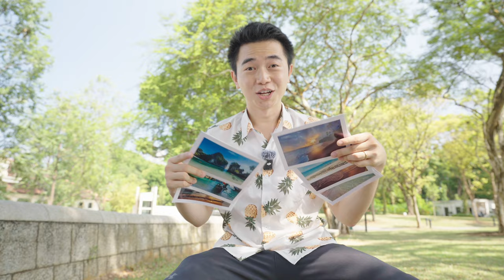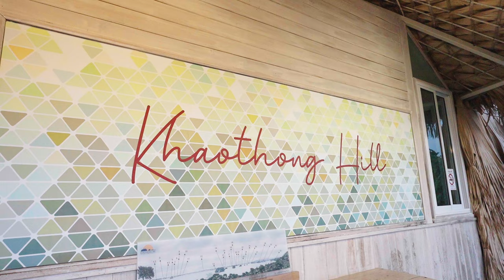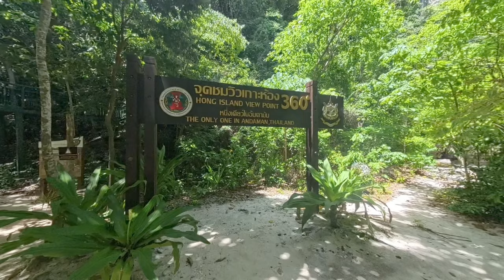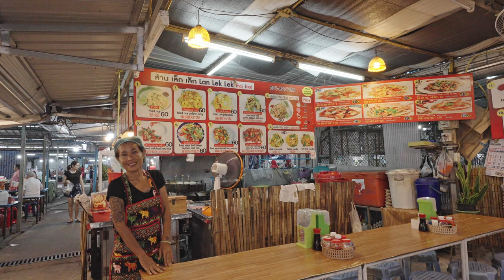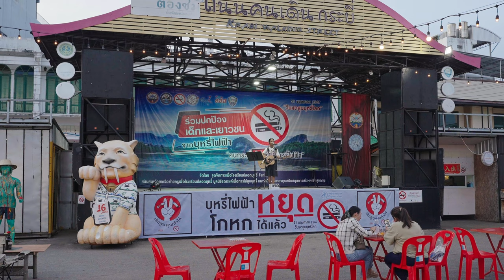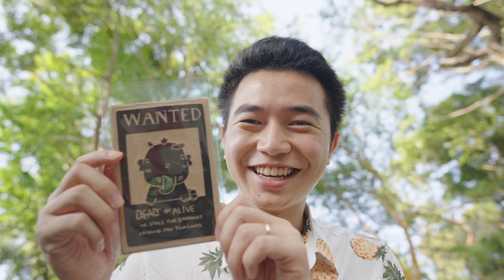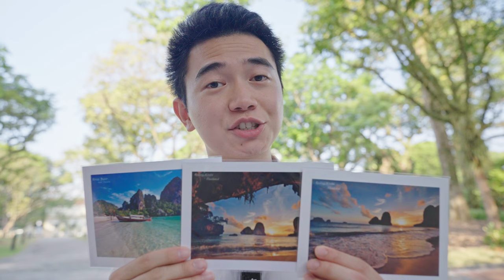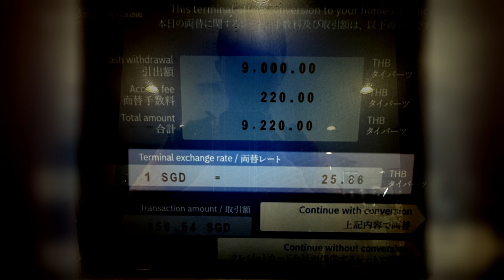Top 8 Things to Do in Krabi for First Timers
Do you want to plan the BEST trip to Krabi, Thailand? I have the PERFECT itinerary for you!

⏱️⏱️ Chapters ⏱️⏱️
00:00 Intro
00:32 BEST Nature
02:49 Phenomenal Sunset
04:04 Pristine Island
07:19 LOCAL Food Galore
08:46 FIERY Night Market
12:19 TALLEST Coastal View
13:48 LEGENDARY Beach
16:09 National Sport
18:17 3 Things to Know

🏅🏅 Credits 🏅🏅
- Thanks to my wife for being such an awesome wife
- Thanks my tour guide "Alone" for chatting with me about Thailand

#️⃣#️⃣ Hashtags #️⃣#️⃣